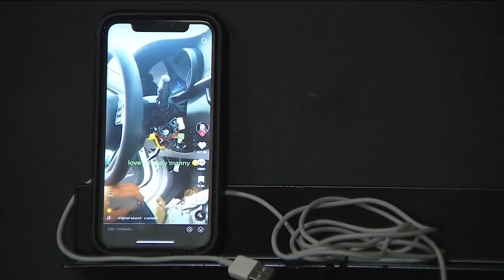Why some Kia and Hyundai vehicles top Denver’s most stolen list